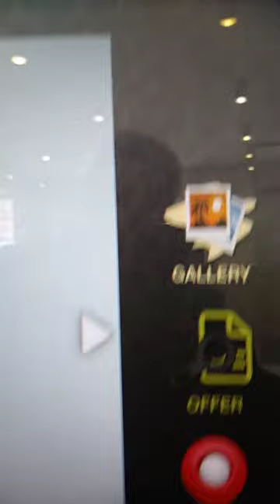Gallery - Dulčić Masle Pulitika